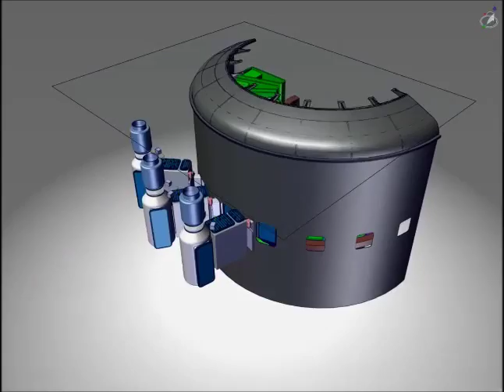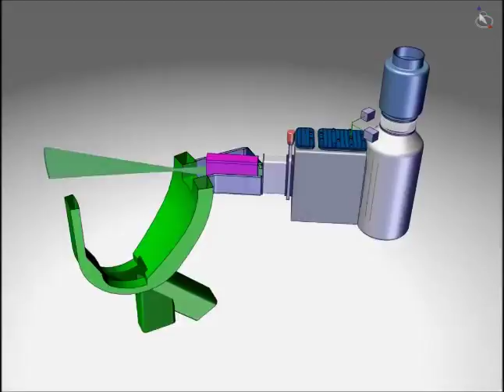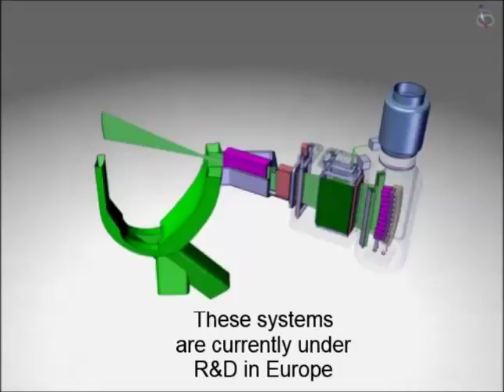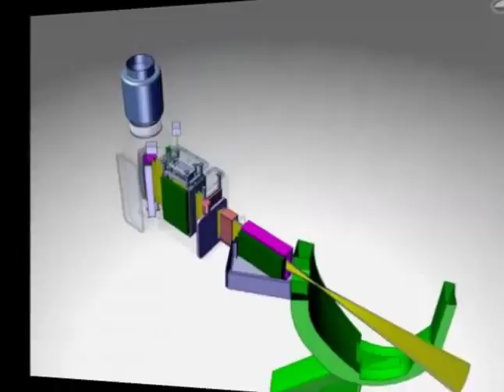Conceptual design of the beam source for the DEMO Neutral Beam Injectors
Video abstract for the article ‘Conceptual design of the beam source for the DEMO Neutral Beam Injectors‘ by P Sonato, P Agostinetti, U Fantz, T Franke, I Furno, A Simonin and M Q Tran (P Sonato et al 2016 New J. Phys. 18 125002 ).